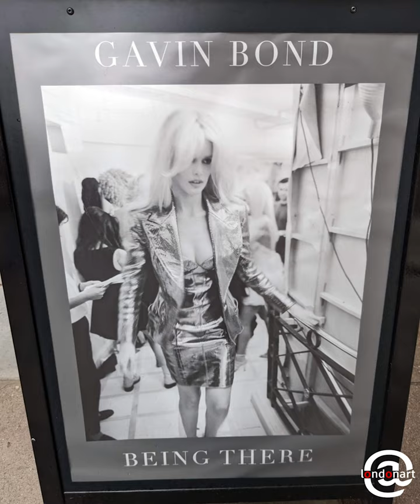Being There - Gavin Bond at Hamiltons Gallery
A rare chance to see these vintage photographs of the super models era, which stars were created by influential fashion designers and photographers. Not any more in our world of social media and influencers nowadays...

From the official webpage -
"To capture the action backstage Bond kept his technique simple, he shot quickly and unobtrusively using only available light. The shallow depth of field served effectively to capture what was going on in front of him may that be a fleeting glimpse of the designer or a flurry of dresses as the models marched down the runway dressed in Gucci and Galliano, Lagerfeld and Lacroix, Valentino and Versace. In order to work fast, he limited his exposure options adjusting only the aperture according to the distance. He recalls how each roll of film only had 12 frames so every shot had to be considered."